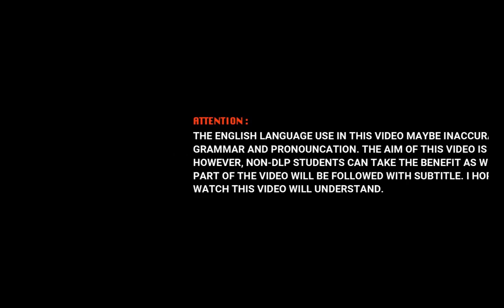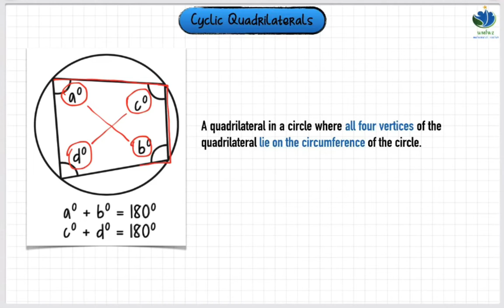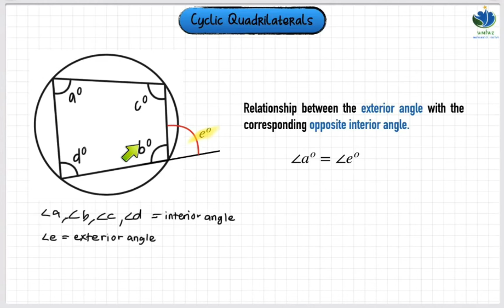KSSM Math F3 | Chapter 6 | Cyclic Quadrilaterals